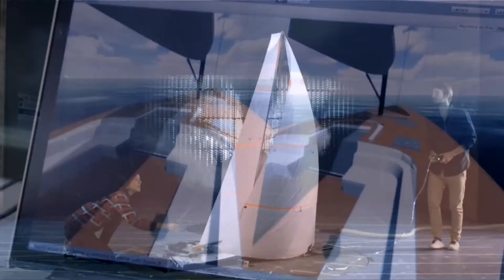Techweek TV: Angel investment and venture capital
What’s happening in the angel investment and venture capital space, and what are the latest trends for offshore investment? This session is aimed at anyone in the tech sector with an interest in what's on the horizon in the startup and angel investor space.